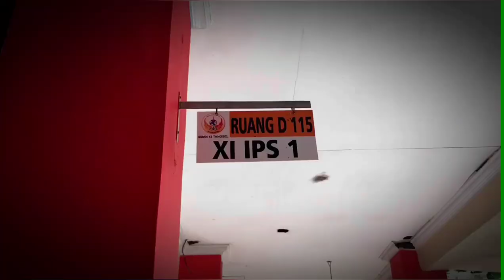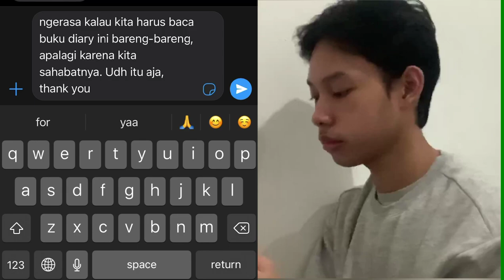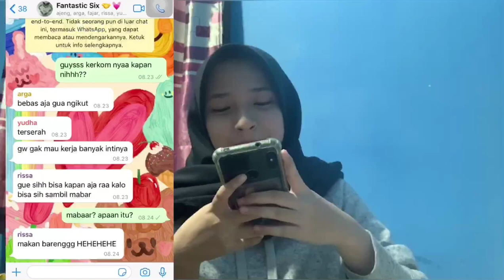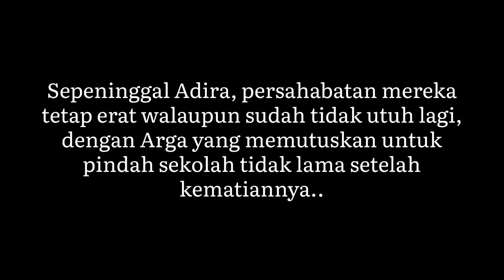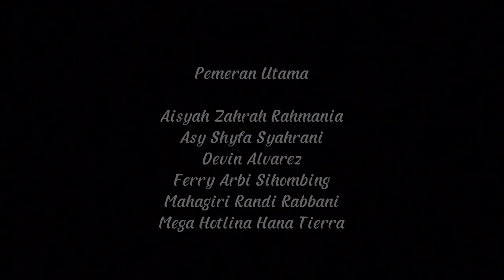Renjana ~ Short Movie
"Film ini menceritakan sebuah kisah persahabatan dari 6 sahabat yang duduk di bangku SMA"

Tugas Seni Budaya ~ Membuat Short Movie

Tema : Persahabatan
Kelompok : 2
Kelas : XI IPS 1
Anggota :
• Aisyah Zahrah Rahmania
• Aldi Surya Sartono
• Asy Shyfa Syahrani
• Devin Alvarez
• Ferry Arbi Sihombing
• Mahagiri Randi Rabbani
• Mega Hotlina Hana Tierra
• Muhammad Alief Rukmana
• Nasywa Nabila Isnandar

SMAN 12 TANGERANG SELATAN

Guru : Pak Rojak

Judul Film : "RENJANA"

Sutradara:
• Nasywa Nabila Isnandar

Penulis:
• Muhammad Alief Rukmana

Produser:
• Muhammad Alief Rukmana
• Nasywa Nabila Isnandar
• Aldi Surya Sartono

Cast:
• Aisyah Zahrah Rahmania (Adhira)
• Devin Alvarez                      (Yudha)
• Mahagiri Randi Rabbani    ( Arga )
• Ferry Arbi Sihombing         ( Fajar )
• Asy Shyfa Syahrani      ( Rissa)
• Mega Hotlina Hana Tiera ( Ajeng )

Penata Opening:
• Nasywa Nabila Isnandar
• Aldi Surya Sartono

Penata Suara:
• Nasywa Nabila Isnandar
• Muhammad Alief Rukmana

Penata Kamera :
• Nasywa Nabila Isnandar
• Muhammad Alief Rukmana

Penata Artistik:
• Nasywa Nabila Isnandar

Penata Peran:
• Muhammad Alief Rukmana

Penata Rias:
• Nasywa Nabila Isnandar

Editor:
• Aldi Surya Sartono
• Nasywa Nabila Isnandar

Tim Produksi:
• LUGOWO TEAM

Musik/Lagu yang digunakan :
- Swan Lake Piano Rendition, Tchaikovsky

- Want Me, Baby Queen

- You're My Best Friend, Queen

- Rachmaninoff Piano Concerto no. 2 in C Minor, Op. 18: 2. Adagio Sostenuto

- 5 AM, Amber Run

- These are the days of our lives, Queen

Pemeran Pendukung :
• Siti Fatimah Adany
• Syalma Anggraeni
• Firdah Nadilatussaqinah
• Uswatun Hasanah
• Naila Bintang
• Farah Lutfiya
• Alisa Maritza
• Radinka Malya
• Verenzya Angel
• Litany Christy
• Muhammad Alief Rukmana